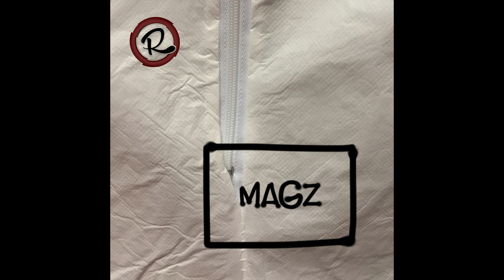MAGZ FM #234 @ Radio RapTz